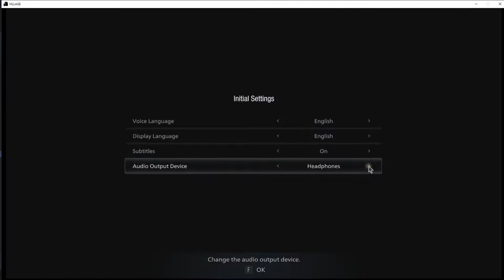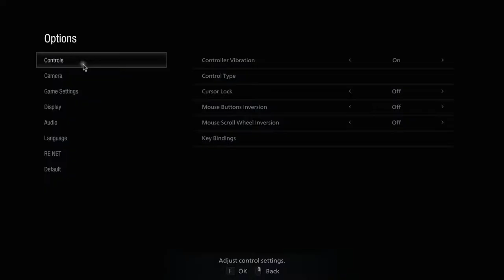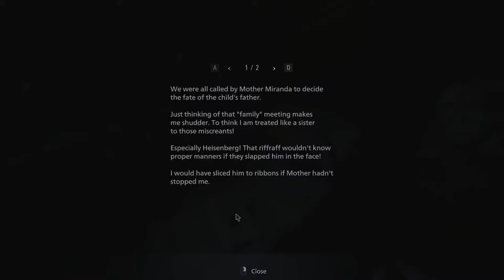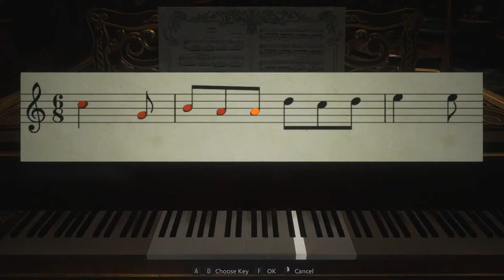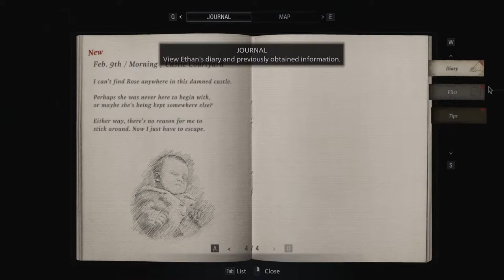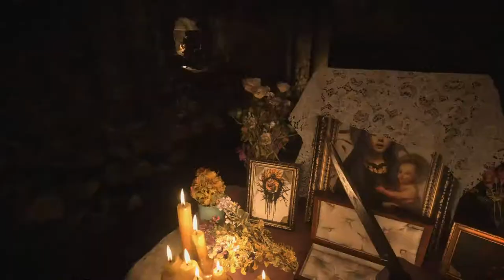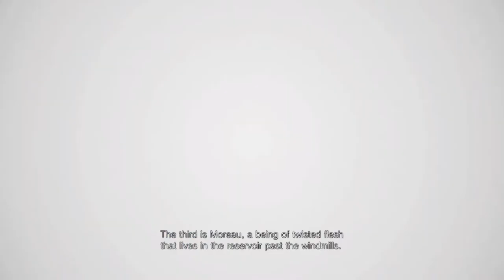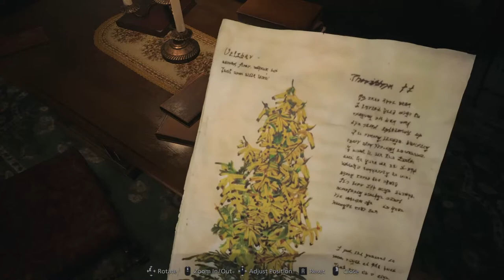Pt. 1 Resident Evil Village CASTLE playthrough and Creepy Dolls?!? || NO MIC/4K/SECRETS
I tried to play the entire game through, but wow is this going to be long!